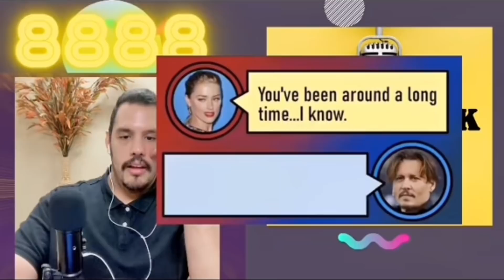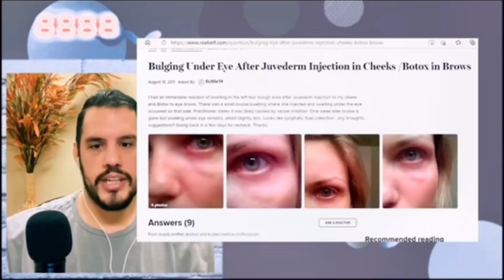justiceforjohnnydepp - Reliving The Best tiktok videos of the amberheard vs johnnydepp Trial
Let’s relive some tiktoks. All the best highlights from this crazy trial.